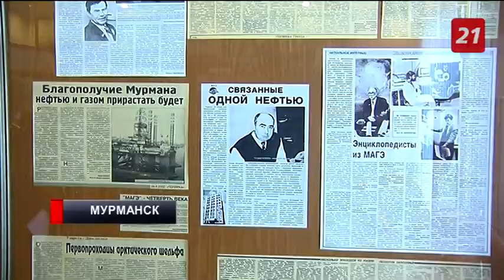В Мурманске открыли памятник сотрудникам МАГЭ - участникам Великой Отечественной войны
Событие станет частью нового фильма Валдиса Пельша.
Сейчас режиссер и телеведущий работает над фильмом о геологоразведке в Арктике. Вместе с губернатором и директором Мурманской Арктической геологоразведочной экспедиции он возложили цветы к новому мемориалу и посетил музей компании.